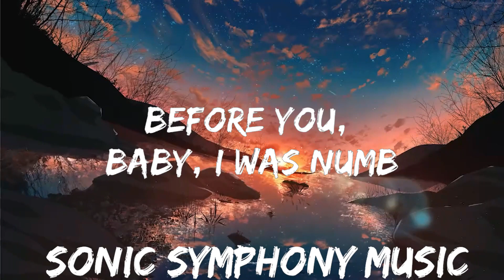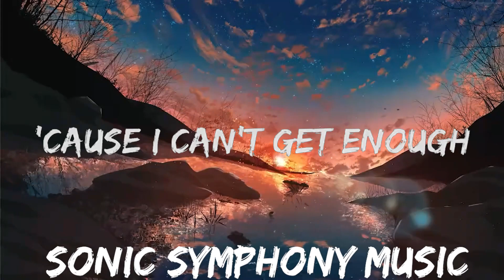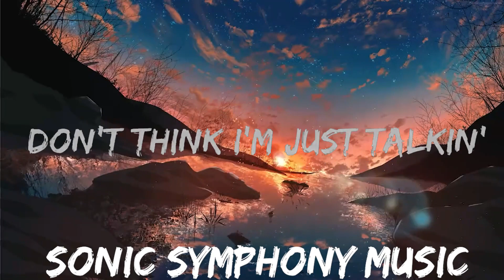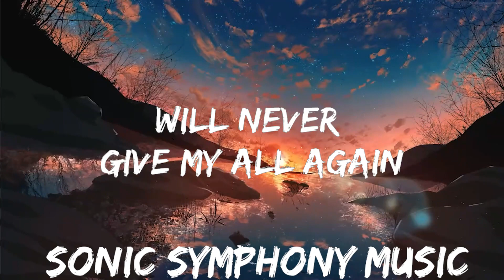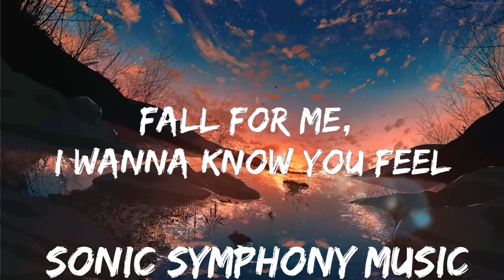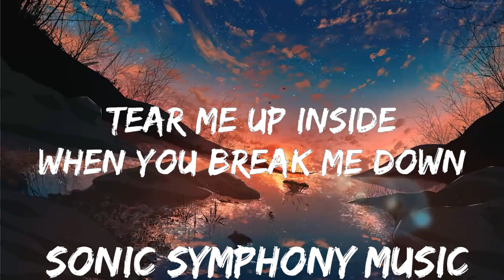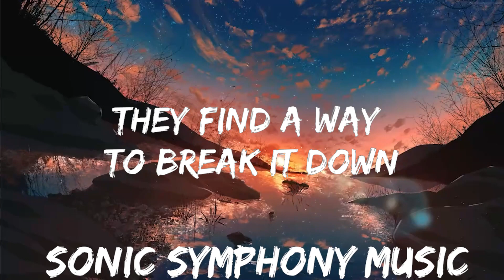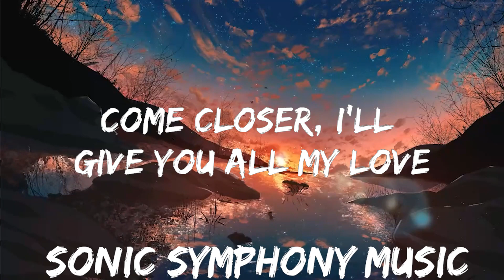Trevor Daniel - Falling (Lyrics) | 30mins with Chilling music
⭐ Listen the song on all platforms:

👉 Trevor Daniel

[Intro]
Oh
Ooh, ooh

[Chorus]
Come closer, I'll give you all my yêu
[Verse]
Fall for me, I wanna know you feel how I feel for you, yêu